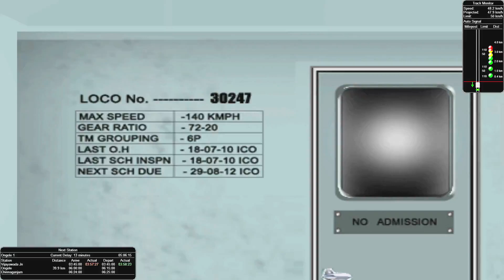Microsoft Train Simulator Vijayawada Repalle Shiridi Express PART 3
This Activity For South Central Railways , There Are Four Activities In This File.

1) 22881 Pune Bhubaneshwar Superfast  Express Arrived At Nalgonda With Failed Diesel Locomotive , We Already Attached WDM3A Gooty Diesel Locomotive .We Have To Drive This Train From Nalgonda To Vijayawada Via Miryalaguda , Piduguralla Junction , Guntur Junction , There Are
Some Crossing At Multiple Stations

2)South Central Railways Running Special Train From Repalle To Shiridi , After Uncopling From Pune Bhubaneshwar Express At Vijayawada , Drive To Vijayawada Loco Shed Attach Repalle Shiridi Empty Coaches And Drive To Repalle Via Vijayawada , Krishna Canal Junction , Peddakakani , New Guntur , Tenali Junction.

3) Science Express Engine Is Failed Near Tenali Jn And Bringed To Tenali Jn ,Stopped At Platform No 1 , Uncouple Repalle Shiridi Express At Repalle , Drive To Tenali Jn Attach Science  Express And Drive To Ongole Jn

4)67233 Bitragunta Vijayawada MEMU Train Not Getting Power Through Pantagraph , So Uncouple Science Express , And Drive MMTS Train From Ongole To  Vijayawada Via Chirala , Bapatla , Tenali
Jn , Krishna Canal Jn , Vijayawada Jn
SHIVA RAVI GAMING WORLD Is The Telugu Gaming Channel, Which I Can Upload So Many Games A With Telugu Commentary In Different Platforms Like Simulation, Open World Games, Shooting, Racing, And Many More,

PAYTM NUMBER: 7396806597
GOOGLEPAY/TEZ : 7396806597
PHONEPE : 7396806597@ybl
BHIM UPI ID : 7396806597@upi